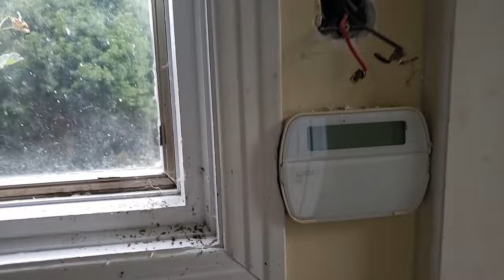(Small abandoned town) Exploring another Abandoned Farm House # 6 .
Another Abandoned  Farm house in the area, this area will soon be used for commercial use  in the future. Don`t know much about this place but it looks like it may have been a business t one time . Also found some writing referencing to a possible inheritance scam, not sure if it`s related to the property.